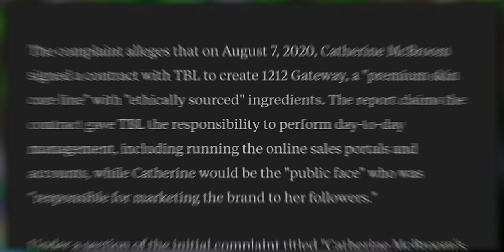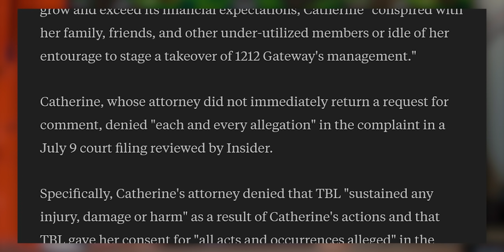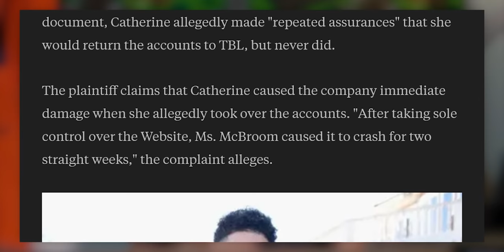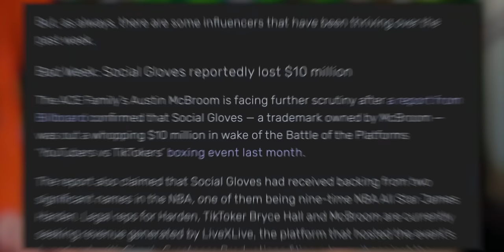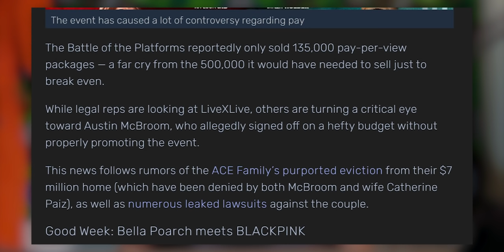The Ace Family Ruined Their Own Life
The Ace Family Just Ruined Their Own Life

Sources:
ACE Family and Catherine McBroom allegedly sued for $30 million following the fall of the latter’s skincare brand:
Austin McBroom Clears His Name, Exposes LiveXLive, Talks KSI, Bryce Hall, Logan Paul & More At BOA!
YouTube’s Ace Family Faces Foreclosure on $15 Million Los Angeles Mansion